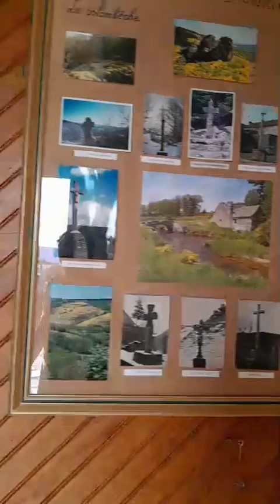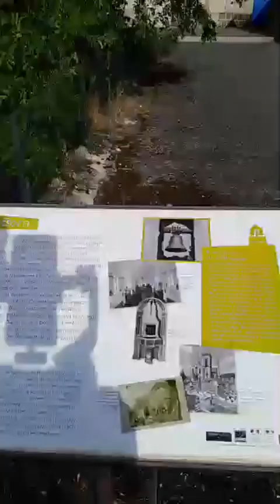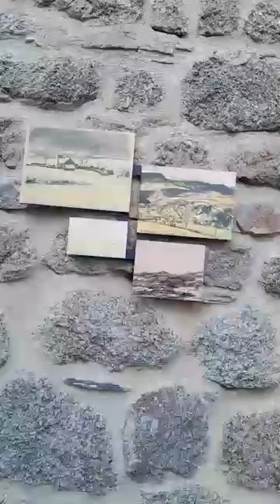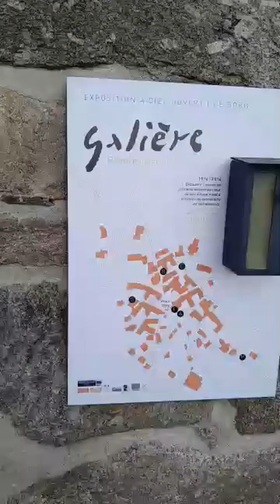VISITE D'UN VILLAGE LOZERIEN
VISITE D'UN VILLAGE LOZERIEN : LE BORN au Sud du plateau de Charpal et qui domine la vallée du Lot Vidéo Lily Rose